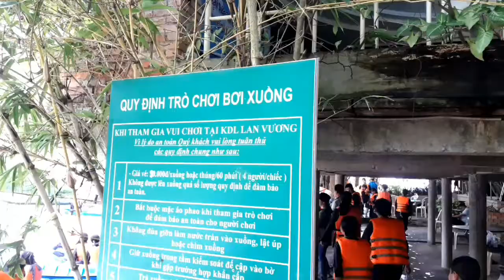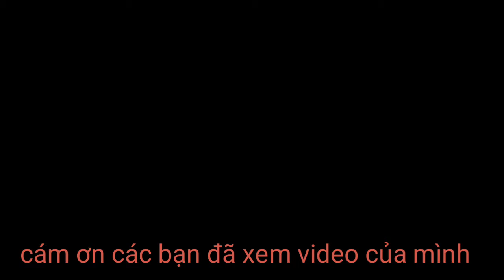KHÁM PHÁ KHU DU LỊCH SINH THÁI LAN VƯƠNG